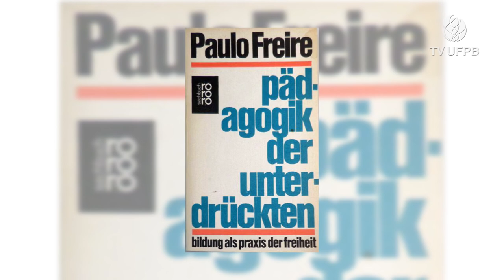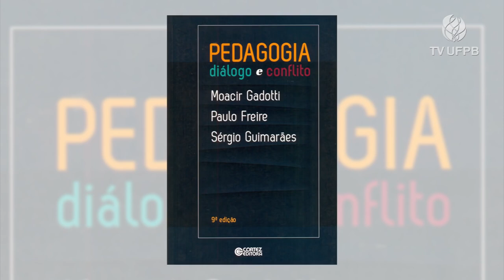Programme Paulo Freire Vivo 1 : "Vie et œuvre de Paulo Freire"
Programme présenté par le professeur Afonso Scocuglia de l'Université fédérale de Paraíba (UFPB). Traduction et diffusion par l'Institut bell hooks - Paulo Freire autorisées par Afonso Scocuglia. Nous remercions Xavier Van Welden pour sa traduction solidaire.